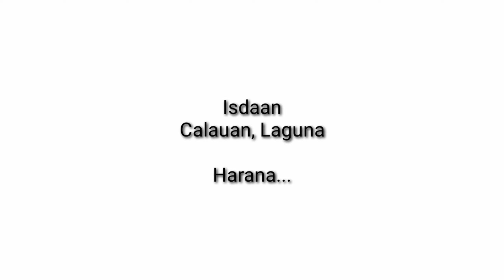Isdaan sa Calauan Laguna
Very relaxing yung lugar. Tamang tama sa family na gustong magenjoy with nature. Yung buong park ay inspired by Thailand.

Credit: Isdaan Restaurant, Calauan Laguna